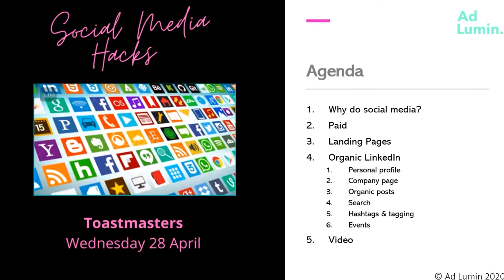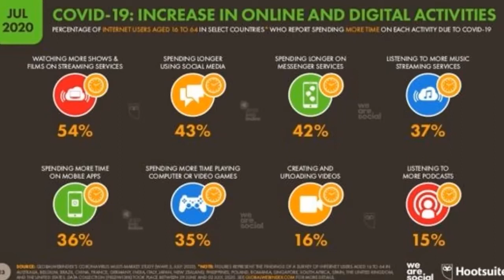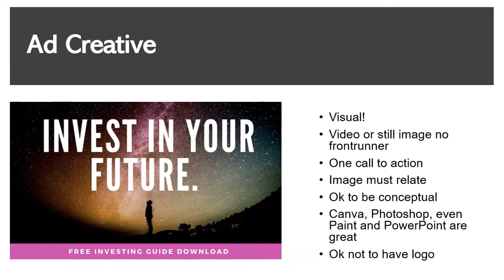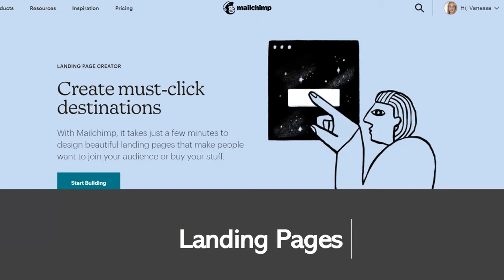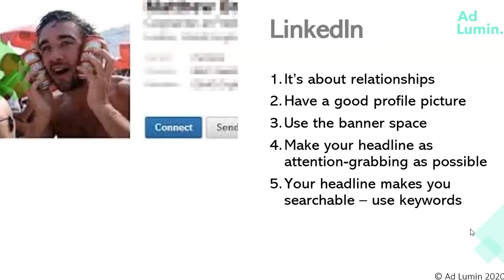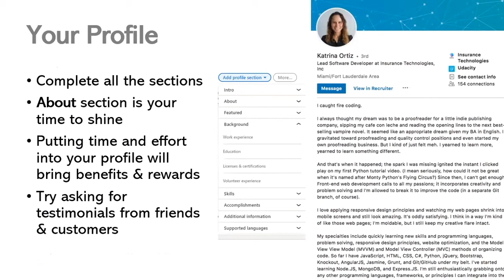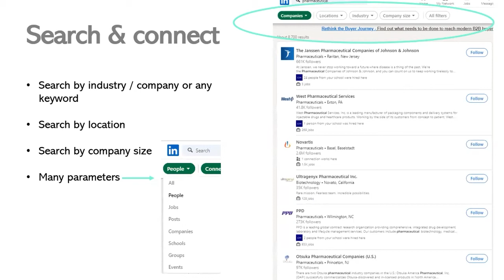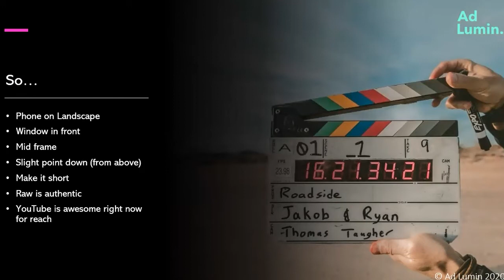Let's Do Social - Vanessa Dal Busco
Platforms
Lead generation: landing pages & creative, organic posts & video
Personal branding & events.

Attendees can expect to gain an insight around what works on different platforms and the best tools available on a shoestring budget.

Personal branding & events.